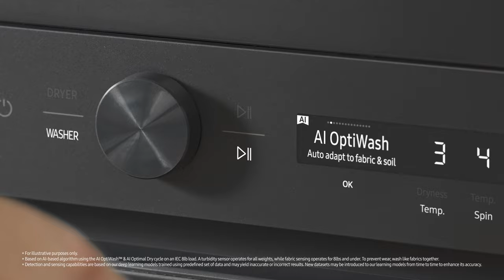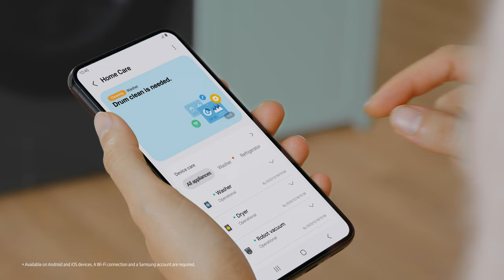Bespoke AI Laundry Hub Film | Samsung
Enjoy exceptional flexibility, style and convenience. It integrates a washer and dryer in a flat Bespoke design, saving space and adding a premium look to your home. AI Wash intelligently optimizes your washing and it automatically dispenses the right amount of detergent.